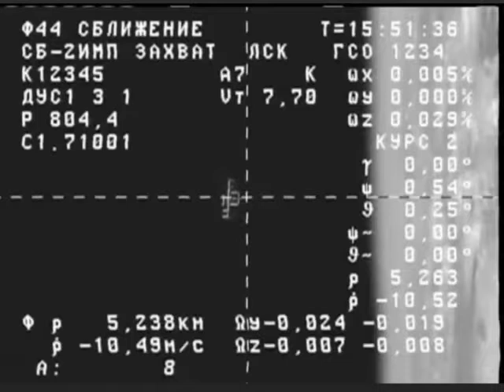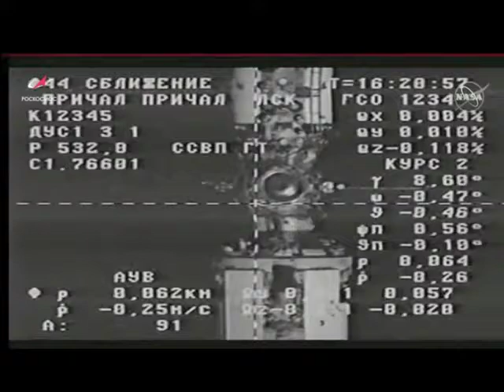Nauka MLM docking, approach, sped up 2 minutes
"That was not an easy docking!"

Flight Engineer, Cosmonaut Oleg Novitsky, took manual control for final meters of docking.

nauka docking sped up

Dropped in bits of audio from start and at the end (over the mice..)

trimmed non visually exciting bits such as when the video feed drops completely.